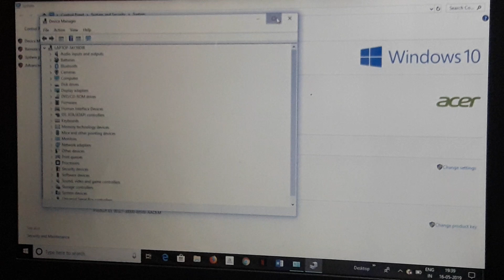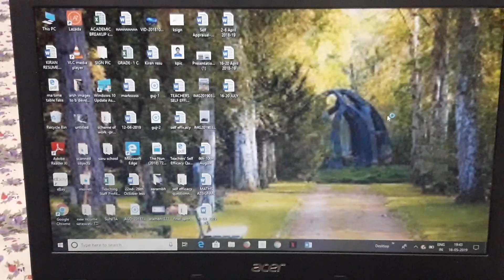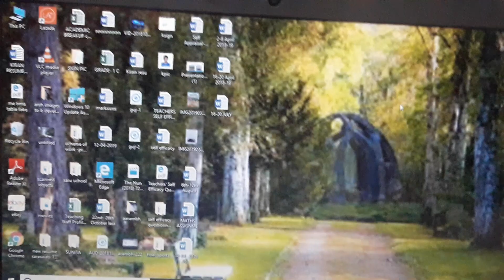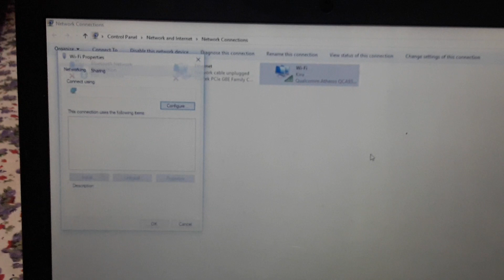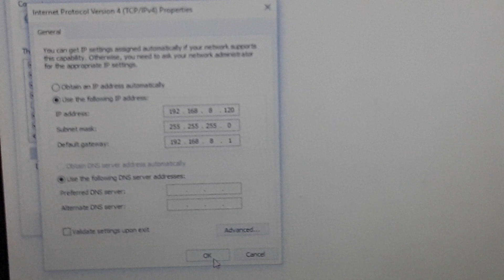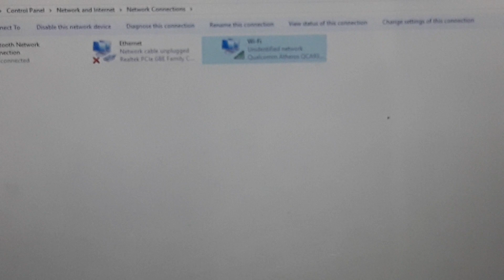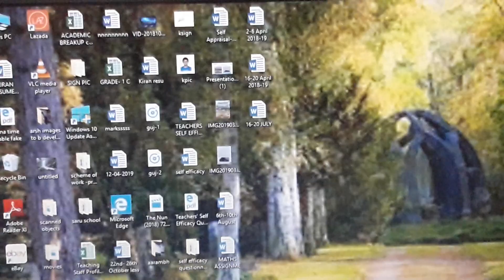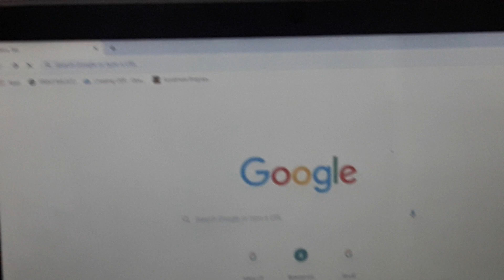Setting Static IP address in PC with easy steps in hindi.. Networksettings DHCP Static IP addres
In these teaching video i am sharing shortcuts to assign static and dynamic IP Address in PC .. And to use Device Manager ..